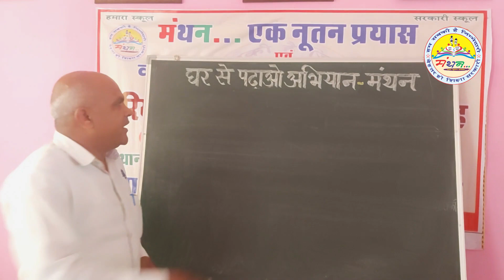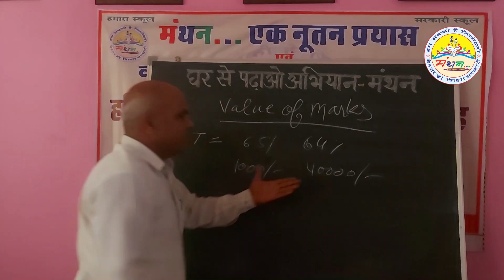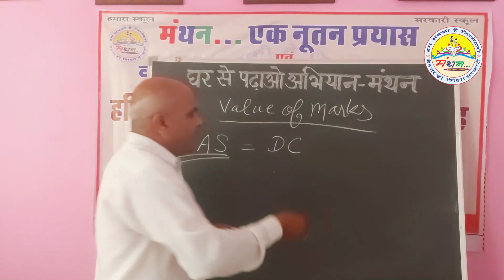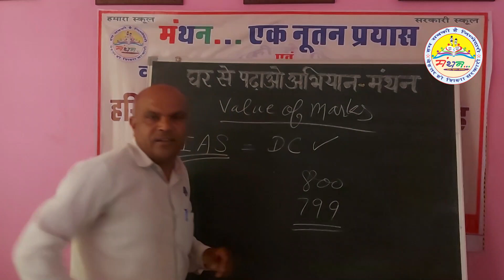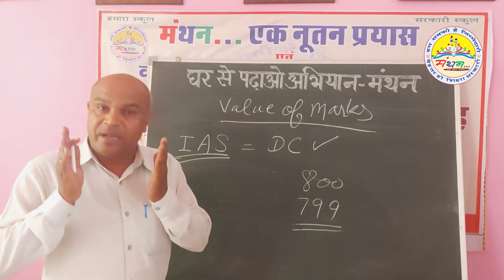1 अंक का महत्व Importance of one Number Master Satish Gehlot अध्यापक सतीश गहलोत जी